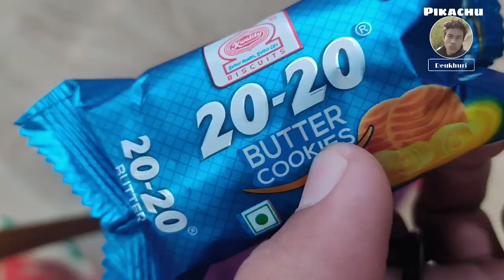ladki reject kyu karti hai 🥺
कुछ लड़कियों की आदत होती है कि वे अपने बॉयफ्रेंड्स को बार-बार सोशल मीडिया, फोन यहां तक कि ईमेल पर भी ब्लॉक कर देती हैं। इससे उनके प्रेमी मानसिक परेशानियों से जूझने लगते हैं।
Aap kisi realationship me ho, ya kisi realationship me jana chahte ho, kisi ladki se friendship karna chahte ho to kuck baate hain jiske bare me aapko pata honachahiye ager nahi pata hai to ab jaan lo taki koi ladki aapko block na kare.
लड़कियां ब्लॉक क्यों करती है?
ब्लॉक नंबर पर मैसेज कैसे करें?
जिसने ब्लॉक किया, उसे मैसेज कैसे करें

nepalipolitics beautiful Temple Hetauda This video is created by Pikachu youtube channel.In this video I have shown views of Bhutandebi Temple which is located in Hetauda city . and you also can see here political meeting held on the occasion of democracy day in Nepal 🇳🇵. I met a beautiful girl on that meeting who was collecting sign from meeting attendees.
she was really good on hear way. I really appreciate and love her response .
take care guys lots of love 😉 from Nepal 🇳🇵